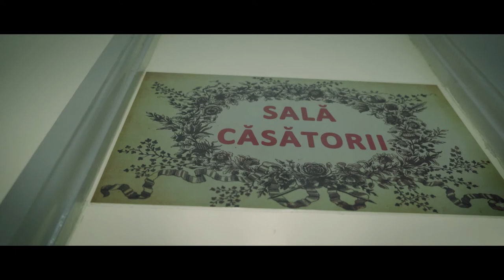Teaser cununie civila A&S